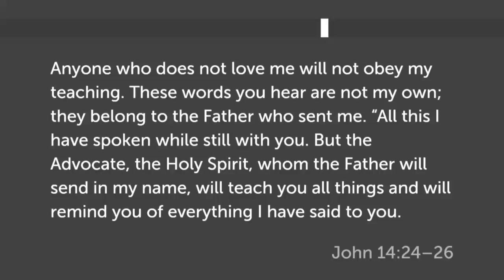The Cure For Troubled Heart Part 3